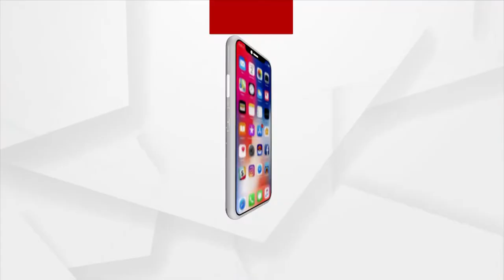Social workers takes up responsibility when Administration failed to solve the problem